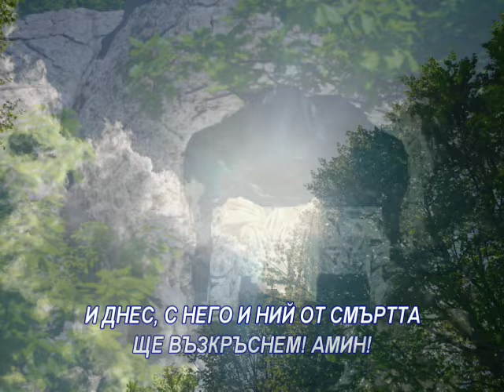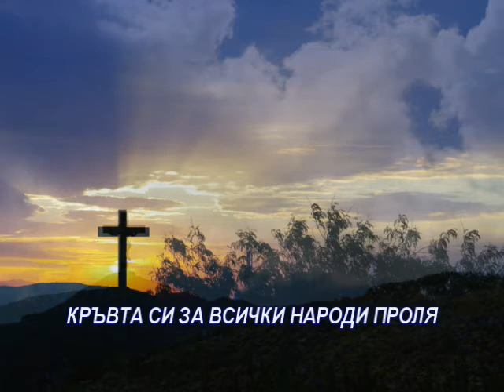ПРЕД ПРАЗНИЯ ГРОБ НА ХРИСТА